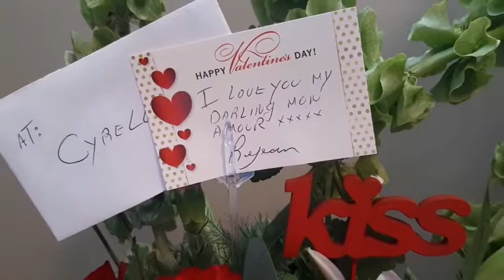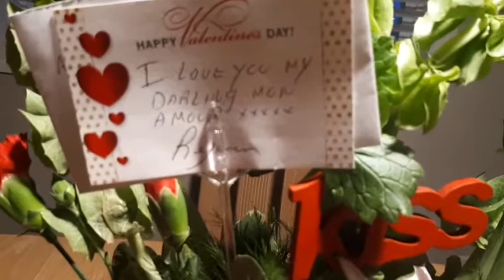Each Day with You